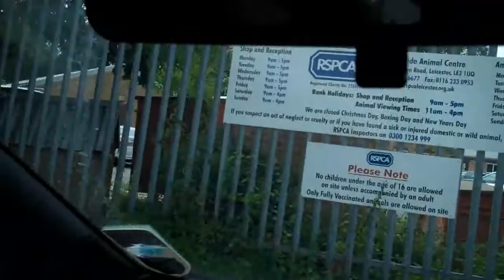Kitty hunt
Smeetscatchup 39